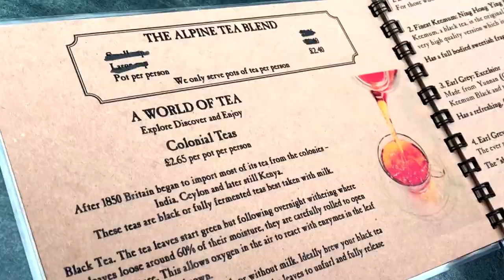Col&Fran: Betws-y-Coed (Short Film)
A short film made in Betws-y-Coed, North Wales on 15th October 2017.